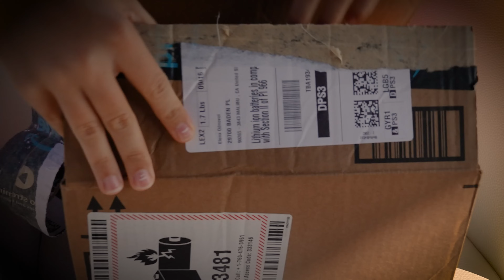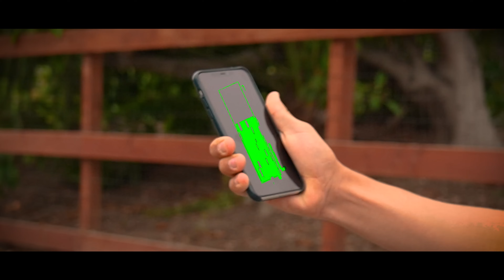تحول ناستيا وأرتيم إلى أبطال خارقين لمدة 24 ساعة